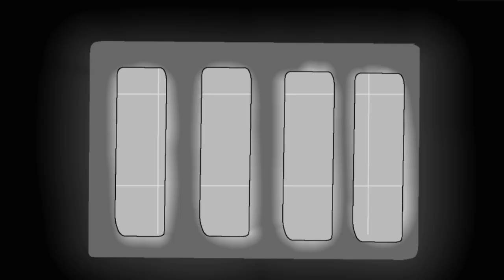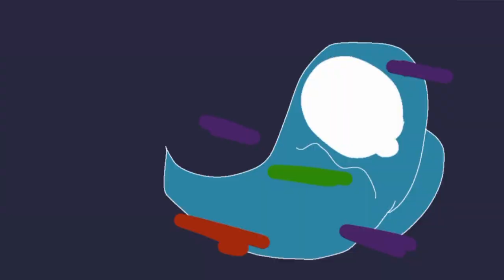Among Us Animation Part-6 Season-2 Defense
You've been waiting a long time. Now you can see how much fun you will have by looking at the video duration.
RODAMRİX

0:00-the show begins
0:55-bad message
1:25-explanation
2:23-sabotage!
3:33-waking up
4:39-fight
5:02-Turkey Map!
5:13-bad memory from the past
5:31-advent of black
5:58-understanding
6:07-apology
6:35-White Black kissed
6:47-angry black
7:02-forgiveness
7:32-suspect
7:56-beating
8:24-home problem
8:52-ghost
9:18-flower
10:23-medicine

Ananas Demir
love story-6